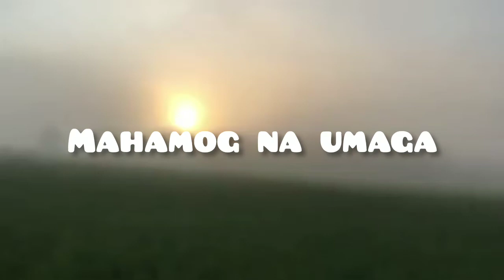mahamog na umaga#viral#video#short